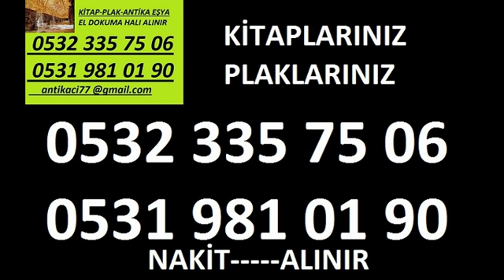ikinci el kitap Fetih Ataşehir mobilya eski kitap alan yerler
İstanbul'un her semtinden evlere gelip kitaplarınız peşin para ile alınmaktadır.ikinci el kitap
Sadece kitap değil plak,dokuma halı,eski eşlarınız,hereke halı,bünyan halı,kıymetli eşya,gümüş,değerinde peşin para ile alınır.

Fetih Ataşehir 2.EL KİTAP ALAN YERLER PLAK ALINIR PLAKÇILAR KİTAPÇILAR
Fetih Ataşehir ESKİ KİTAP ALAN YERLER LONGPLAY ALANLAR ALICILARI
Fetih Ataşehir KULLANILMIŞ KİTAP ALINIR ALANLAR 45 DEVİR PLAK
Fetih Ataşehir'DE İKİNCİ EL KİTAP ALAN YERLER PLAKLARINIZ ALINIR
Fetih Ataşehir'DE İKİNCİ EL KİTAP ALANLAR PLAK ALAN YERLER EVLERDEN
Fetih Ataşehir'DE 2.EL KİTAP ALAN YERLER PLAK ALINIR SAHAFİYE
Fetih Ataşehir'DE KULLANILMIŞ KİTAP ALINIR ALANLAR 45 DEVİR PLAK
Fetih Ataşehir KİTAPÇILAR EVLERDEN PLAK ALANLAR SAHAFLAR KİTAPÇI
Fetih Ataşehir EVLERDEN KİTAP KİMLER ALIR ALANLAR TAŞPLAK ALAN YERLER
Fetih Ataşehir TOPLU KİTAP ALANLAR TOPTAN İKİNCİ EL KİTAPÇILAR
KİTAP ALANLAR ESKİ (( 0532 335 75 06 )) İKİNCİ EL 2 EL ALICILAR Fetih Ataşehir SAHAFLAR
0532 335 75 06  KİTAP ALANLAR 2.EL KİTAP ALAN YERLER İKİNCİ EL KİTAP ALINIR ALICILARI
kitap alanlar,plak alanlar,Fetih Ataşehir eski kitap alanlar,Fetih